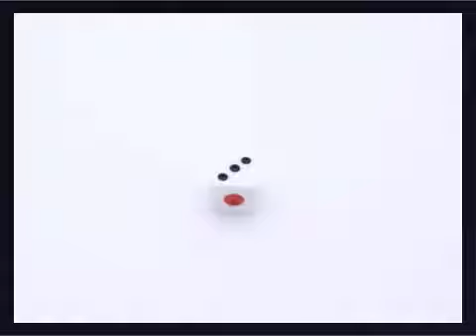センター試験見直し・達成度試験導入検討へ~つボイノリオ 2013-06-10